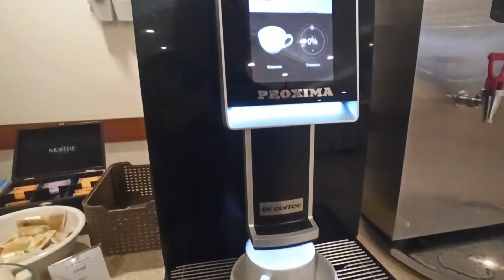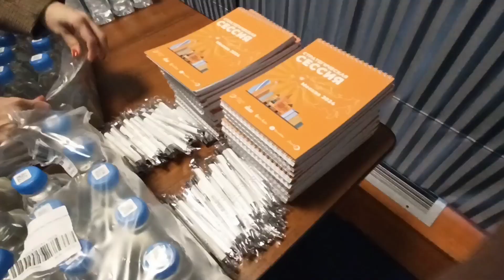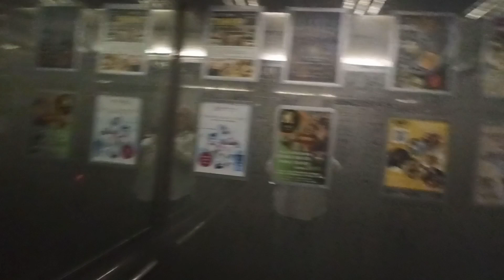Дела рабочие или интересный опыт